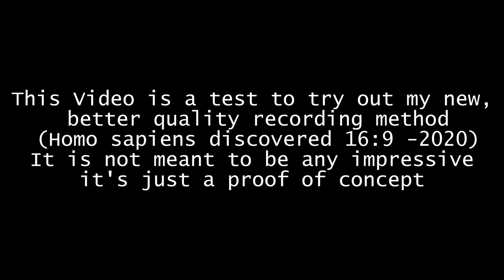[TEST] My new recording method : This Game, Expert +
YES I KNOW THERE IS A CURSOR IN THE RECORDING

This is a test video to try out my new recording method. Please give me some feedback, this gameplay si not meant to be good in any means, i just took a random playthrough to try.